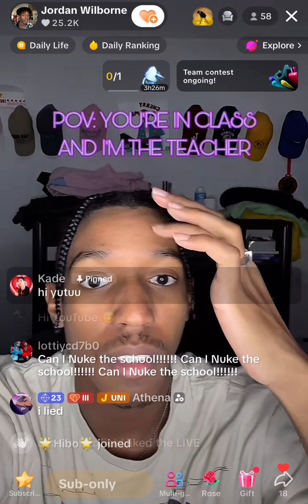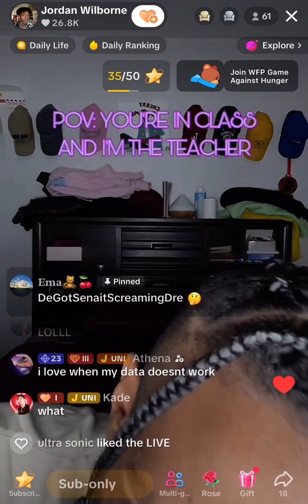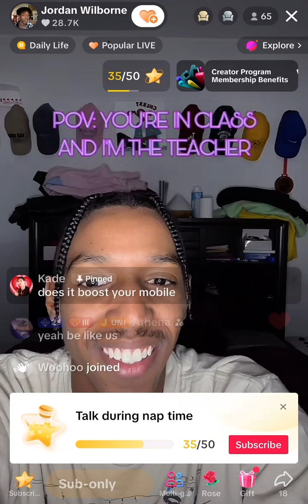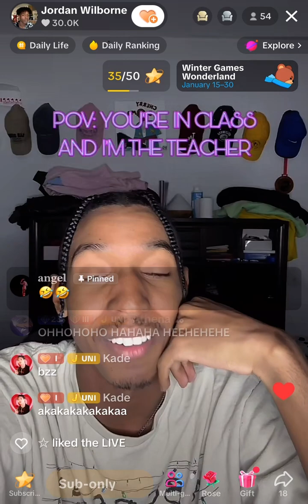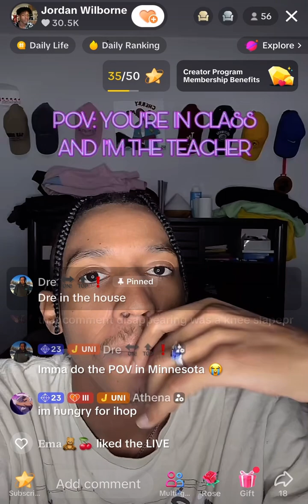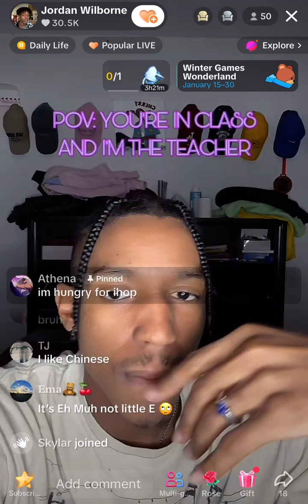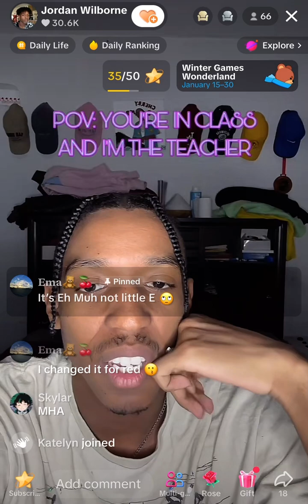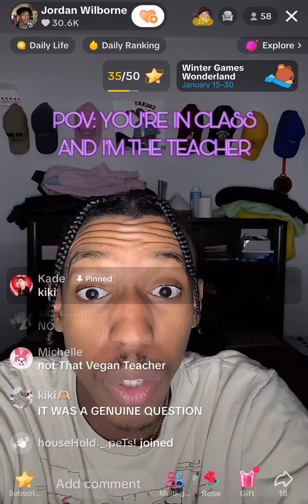Jordan University EP. 4